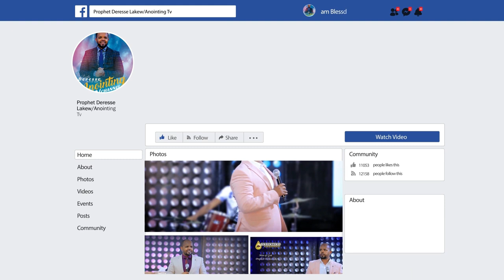ጉድ…ለልጇ መጥታ አውሬ ከእናቷ ...Addis Ababa//አዲስ አበባ አጥቢያ//